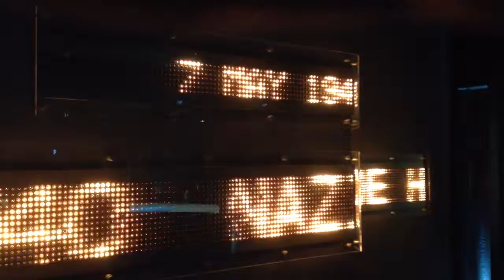Analog scrolling marque at the Churchill War Museum